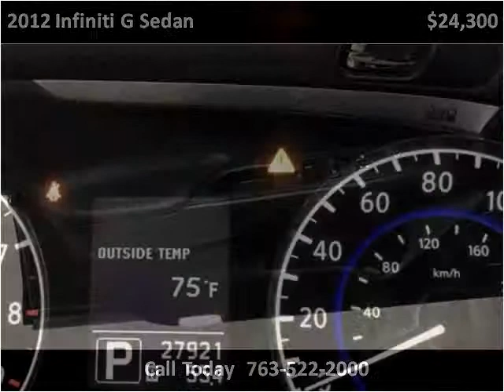2012 Infiniti G Sedan Used Cars Golden Valley MN